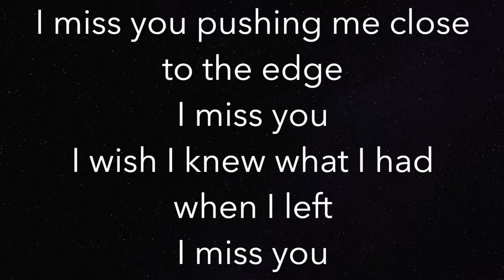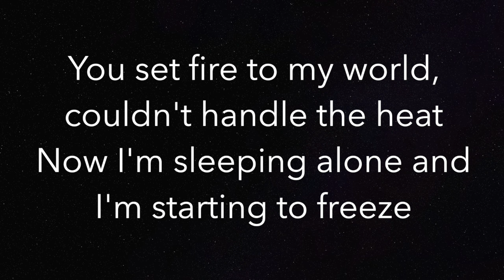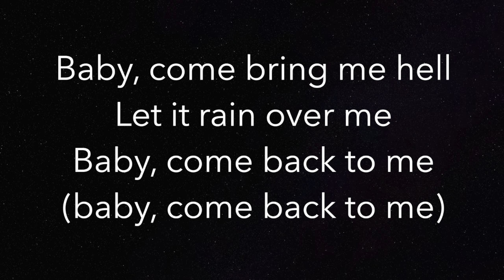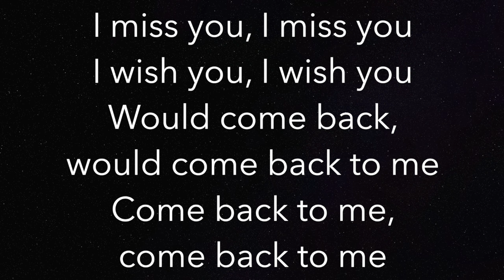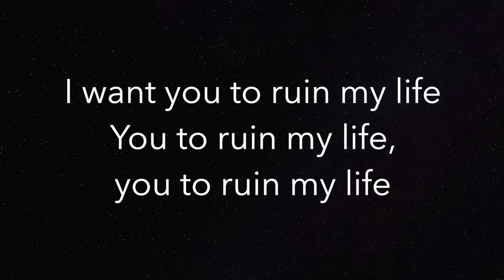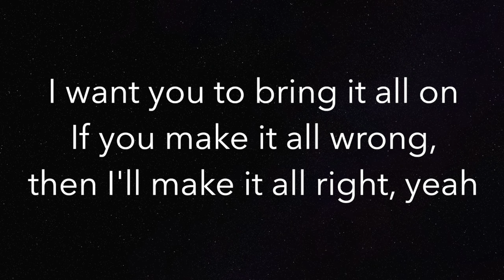Ruin My Life - Zara Larsson - Piano Karaoke Instrumental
Piano Karaoke Instrumental for “Ruin My Life” by Zara Larsson